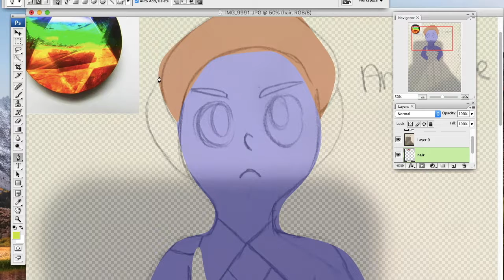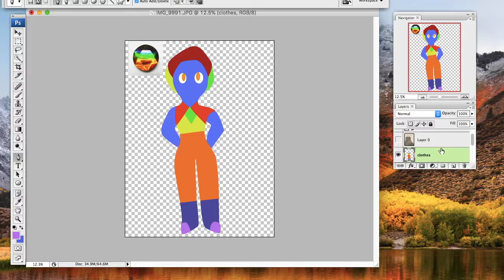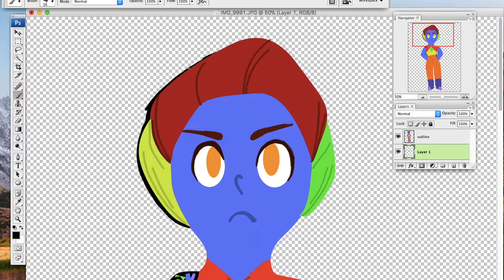Ammolite Gemsona Speed Paint (Re-Upload)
I realized that the music didn't cut while I was editing and it made the video way longer than I wanted. Music is called Doctor Vox by Frontier. If you want to see the finished product, I'll have it on my tumblr PaigesCornerArt